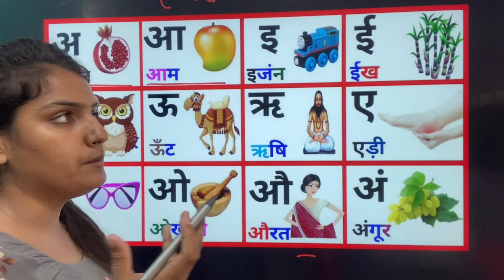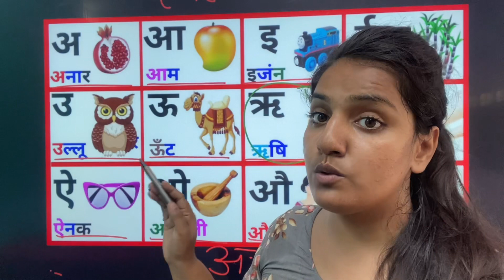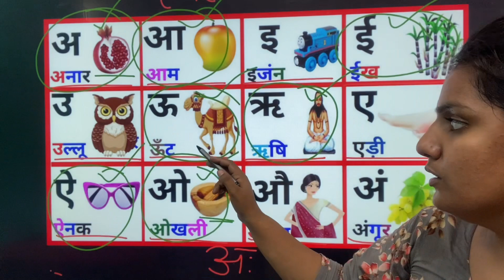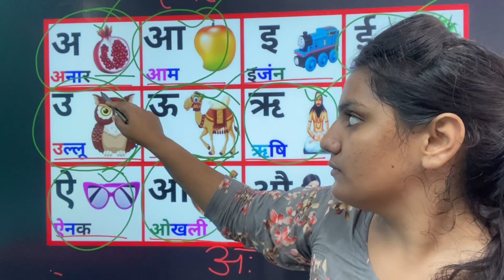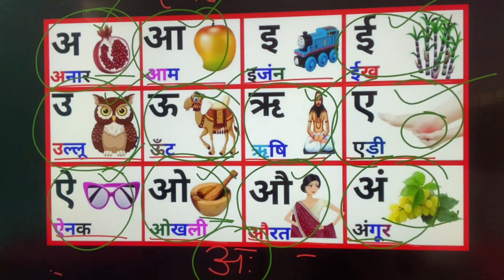Swar read in Hindi